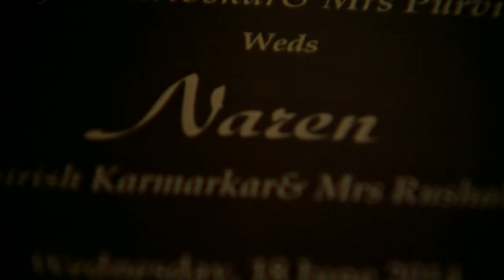Pavitra Rishta - Full Ep - 1338 - Archana, Manav, Savita, Sulochana, Arjun, Purvi - Zee TV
Mansi is amazed when she sees Ankita being nonchalant about Naren's marriage. Later, Soham recounts his past when Sachin wronged him, and he vows to stop Naren's marriage.